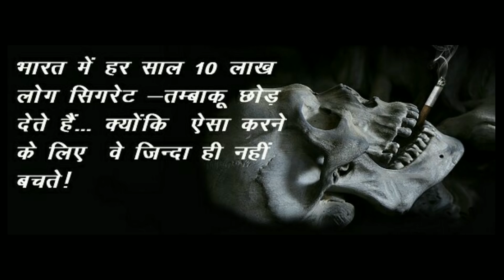New year special | dosti | best video | must watch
Omega team wishing uh a HAPPY NEW YEAR 💐❤😍😍
        Be supportive 🙌🙌🙌